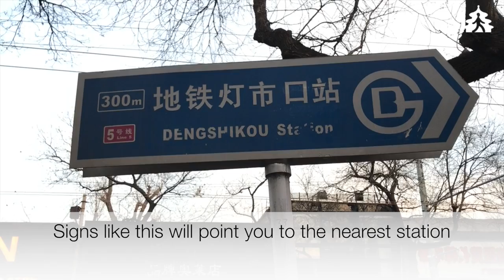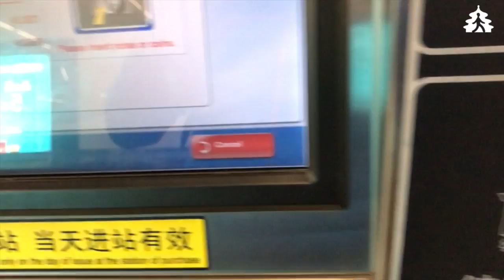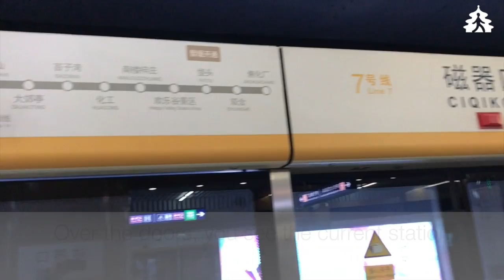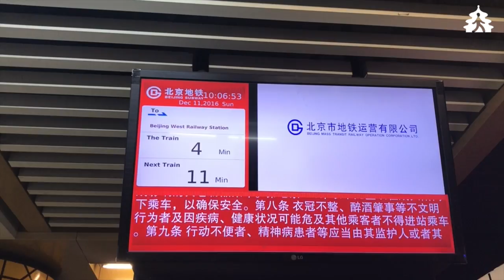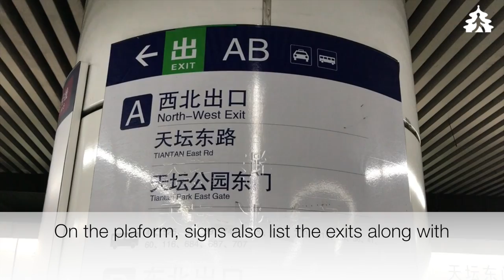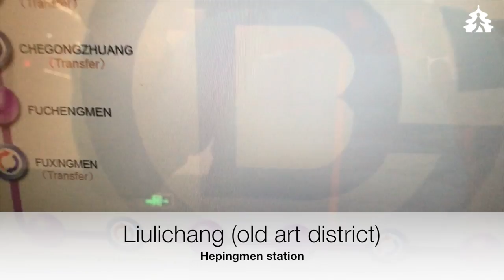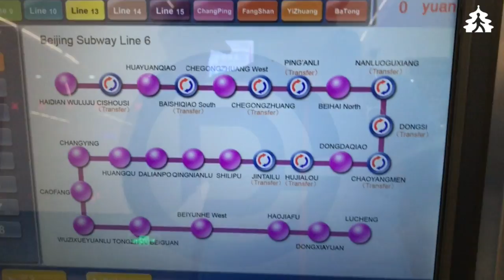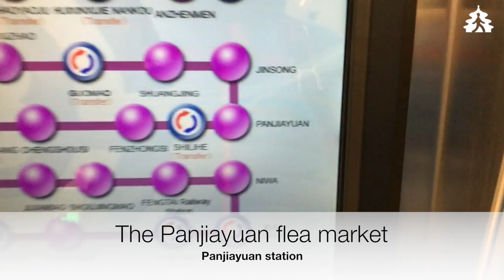How to ride the Beijing subway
Beijing has one of the largest subway network in the world. Despite this, it is very easy to navigate. As it takes you to most tourists attraction and because the traffic in Beijing is horrendous, this is the best way to get around Beijing.
This video will give an overview on how the subway works. The key to a stress-free trip in Beijing is a good map. There are many maps available online. We like this online subway map as it has a ton of information including the shortest route They also have an app for smartphone.
If you plan to use the subway regularly, you should get a Yikatong card. This transportation card can be bought at most subway stations. You will pay a 20RMB deposit plus whatever stored value you choose. You can add more value at any time. You need one card per person. You can use the card to pay for the Airport Express and buses. You get a discount on buses when using the card. At the end of your stay in Beijing, you can return the card and get back your deposit and whatever your balance is. Not all subway stations can refund you but it is possible at the airport.

To search live China train schedule or book train tickets in China, please check